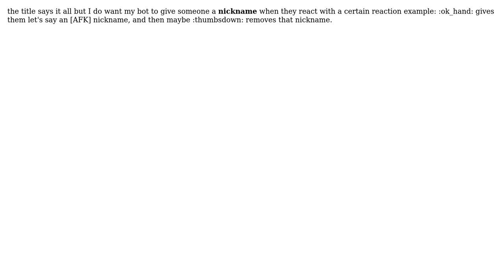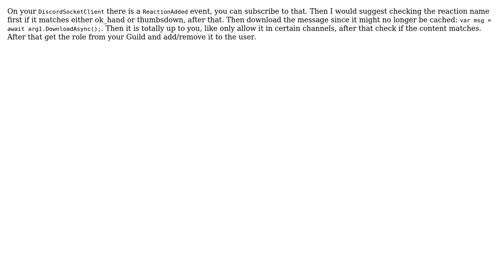How do I make my c# Discord bot give someone a specific nickname after they react with a...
How do I make my c# Discord bot give someone a specific nickname after they react with a reaction for that nickname?

With thanks & praise to God, and with thanks to the many people who have made this project possible! You are responsible for your own actions.